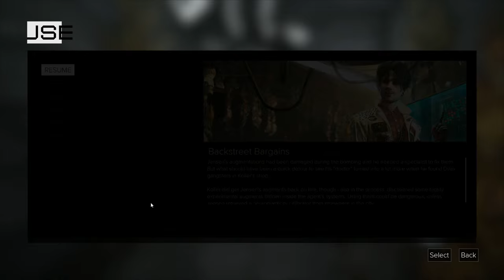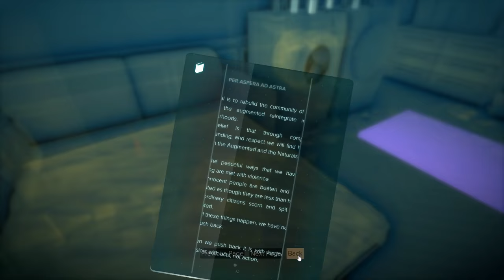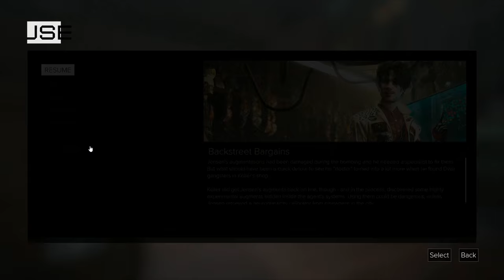[9] A Torn World (Let's Play Deus Ex: Mankind Divided PC w/ GaLm)